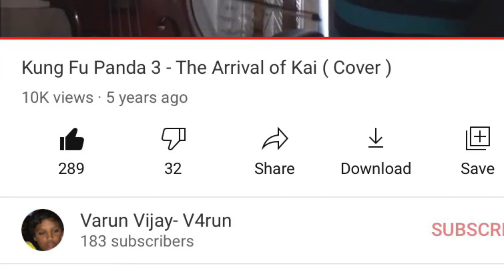Bigger Things (Hitting 10K Views)